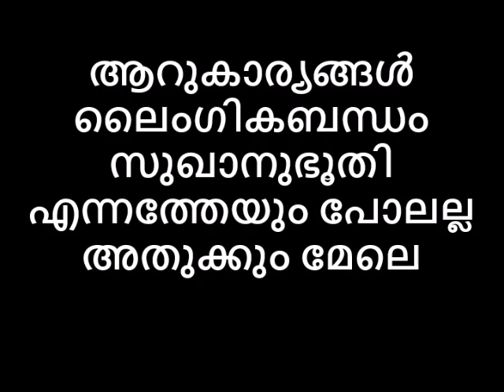ആറുകാര്യങ്ങൾ ലൈംഗികബന്ധം സുഖാനുഭൂതി എന്നത്തേയും പോലല്ല അതുക്കും മേലെ